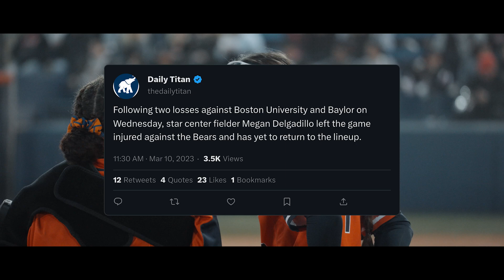Megan Delgadillo Cal State Fullerton Softball Mini Documentary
I had the chance to tell the story of Megan Delgadillo, a senior outfielder on the Cal State Fullerton softball team who suffered a season ending ACL injury in 2023. Coming back after strenuous recovery and PT for the 2024 season, Megan recorded the best season in her career.

Camera A Interview: Kristalyn Romulo @kris.romulo
Camera B Interview: Natalia Medina @nataliamedinafv
In-Game Footage: Tony Macon @tonymacon_
                                 Brian Gonzalez @brianjgonzalez17
Video Editor: Kristalyn Romulo @krisromulo
Inspiration: Chance Saechao @ckstudiio